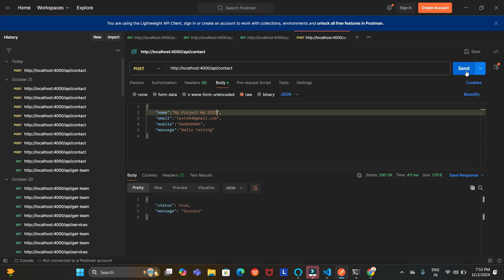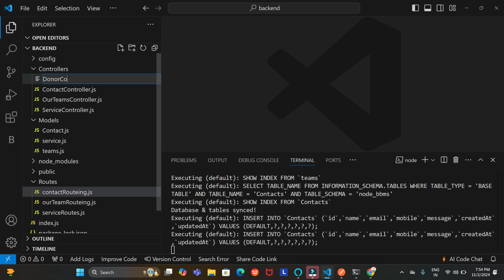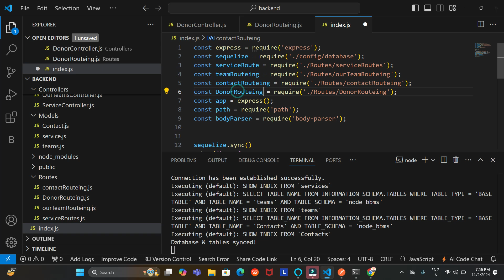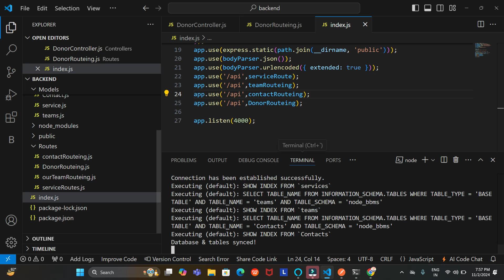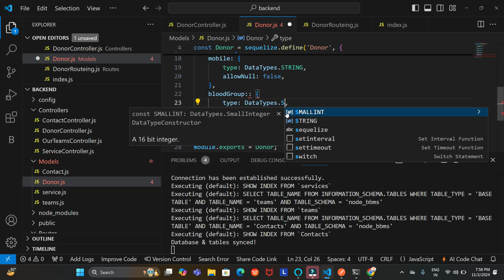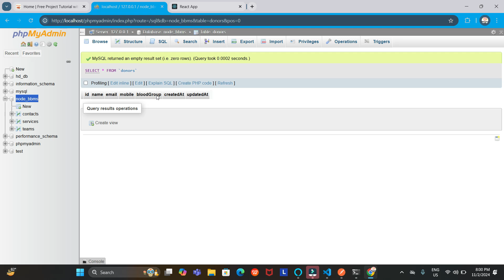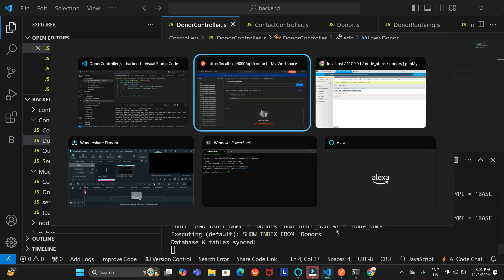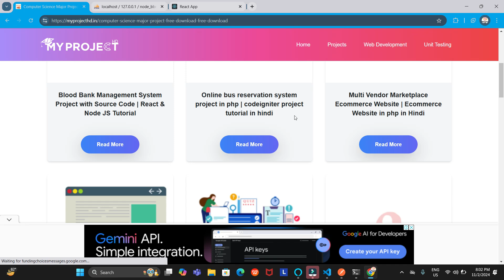How to Build a Blood Bank Management System with React & Node js Step by Step Tutorial Part 13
In this video, we will learn how to develop a Blood Bank Management System using React.js for the frontend and Node.js for the backend. This step-by-step tutorial is perfect for beginners and intermediate developers looking to enhance their skills.

What You’ll Learn:

1. Complete guide to a full-stack project
2. Download link for the source code
3. Tips and best practices for React and Node.js development

Topics Covered in This Video:

1. Overview of the Blood Bank Management System
2. Project Structure and Best Practices
3. node js project setup step by step
4. node js api tutorial hindi

1. Blood Bank Management System
2. React.js tutorial
3. Node.js tutorial
4. Full-stack development
5. JavaScript projects
6. React and Node.js project
7. Blood bank project source code
8. Beginner programming projects
9. Web development tutorial
10. Frontend and backend development
11. Step-by-step coding guide
12. React.js project ideas
13. Node.js backend setup
14. React.js frontend setup
15. Coding for beginners
16. node.js backend project setup
17. node js api tutorial
18. node js api tutorial for beginners
19. how to create post api in node js
20. node js post request
21. body parser in node js in hindi